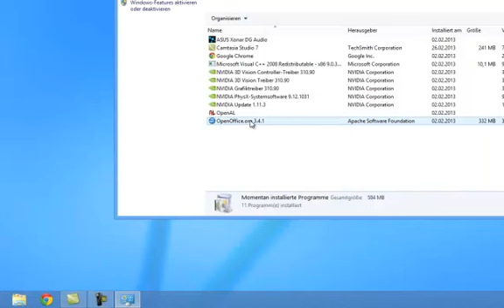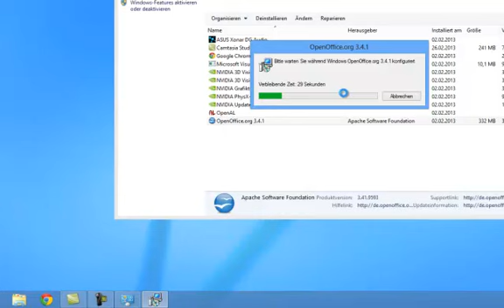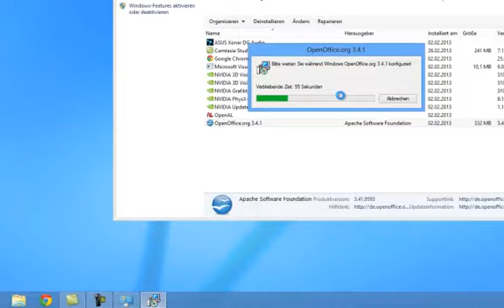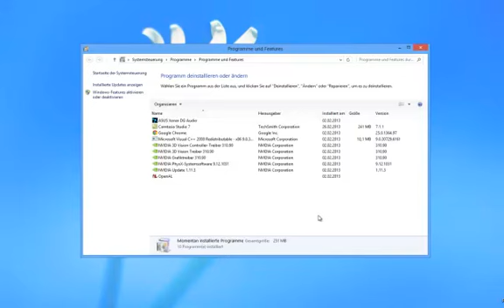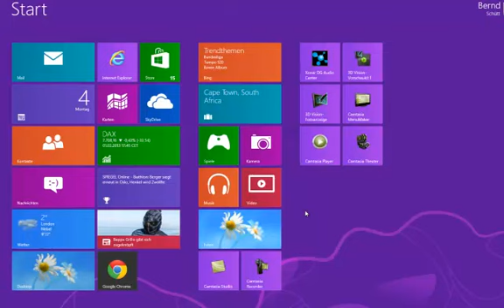Windows 8 Schritt für Schritt einfach erklärt - OpenOffice wird deinstalliert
OpenOffice deinstallieren.Das E-Buch hierzu wird im April bei Amazon angeboten.